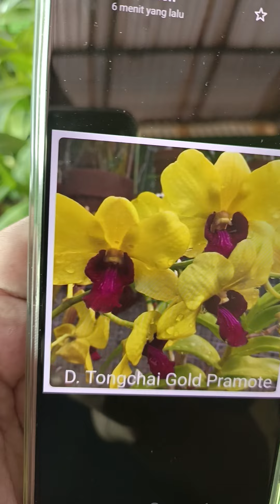Promo Anggrek dendro dewasa siap bunga 50 ribuan minat hub Nala 081335908384 / Khakam 085782741417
Promo anggrek dendrobium dewasa siap bunga 50 ribuan minat hub admin :

1. Mas Khakam klik 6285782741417

2. Mbak Nala klik 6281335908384